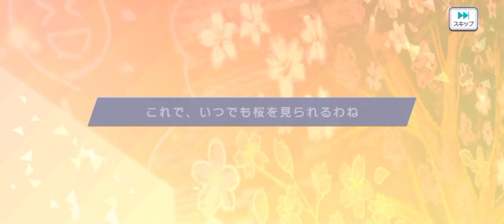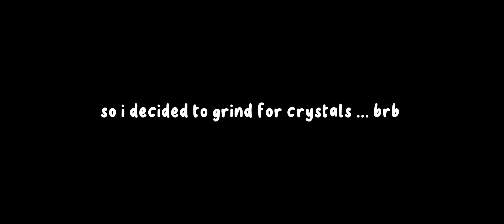Project Sekai - Yearning for Spring: A moment in the night gacha (300 PULLS)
I had so much fun recording and editing this video. Whoever comes across this video, i hope you enjoyed watching it. I might post more in the future just for fun.